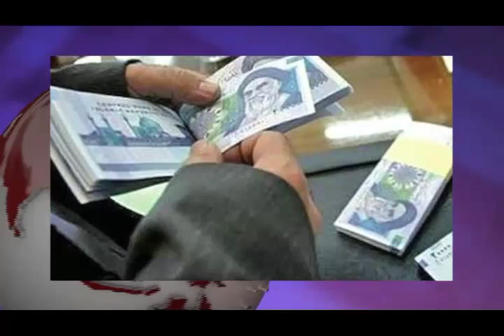تلویزیون ایران فردا - اخبار ایران و جهان چهارشنبه 1 بهمن